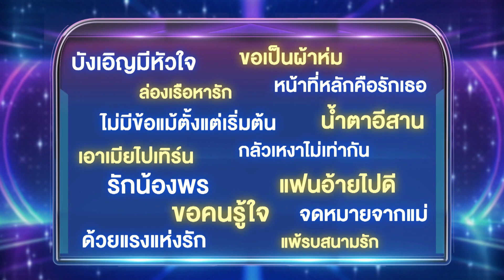ไมค์หมดหนี้ เสี่ยงโชค | เสรี รุ่งสว่าง | 11 ม.ค. 66 [3/4]